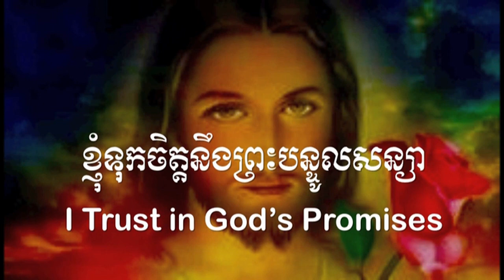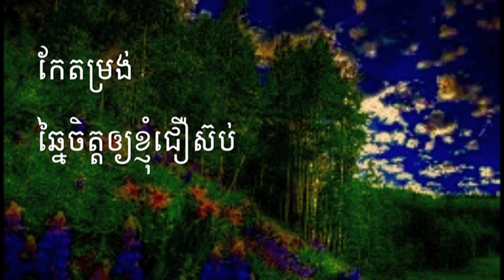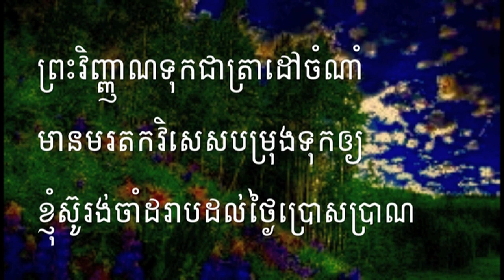ពួកទី២ អរព្រះគុណ HKS 183= ខ្ញុំទុកចិត្តនឹងព្រះបន្ទូលសន្យា I Trust in God's Promise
សូមព្រះប្រទានពរ!!